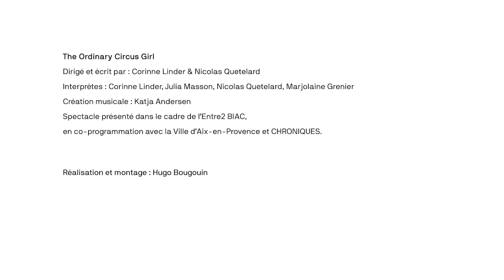Cirque et Réalité Virtuelle - Entre2BIAC